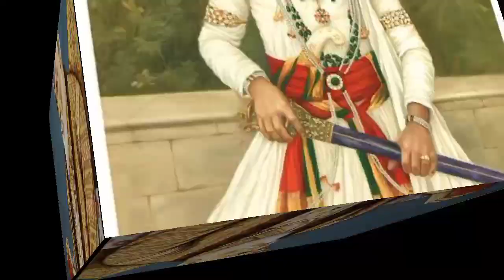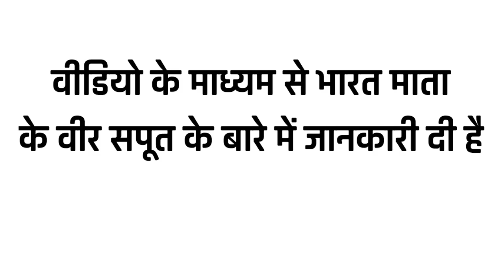इस राजा ने पूरे राजस्थान को जिहाद से बचाया| Maharaja karn Singh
hello friends
is video ko 5 dosto me jarur share karedoston humne yah video Maharaja Karan Singh ke upar banaya hai Karan Singh ne kis tarike se Rajasthan ko jihad se bachaya yah jankari humne is video mein Di hai humne koi bhi Apne Man se mangannat jankari Nahin thi aap chahe to itihaas uthakar padh sakte hain humne bilkul sahi itihaas aapke samne rakha hai

thanks